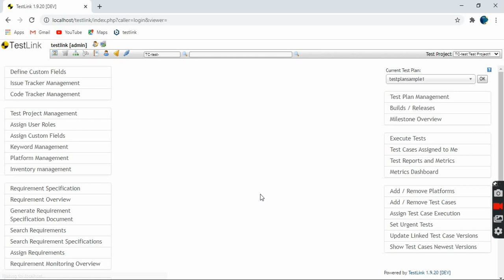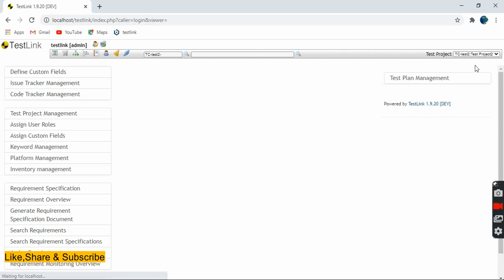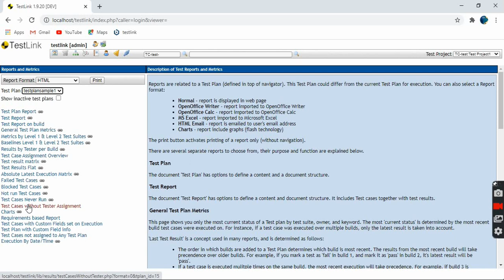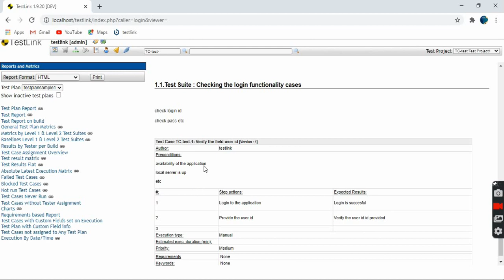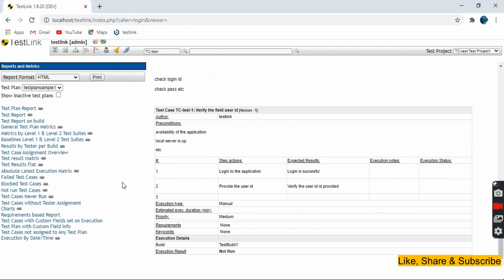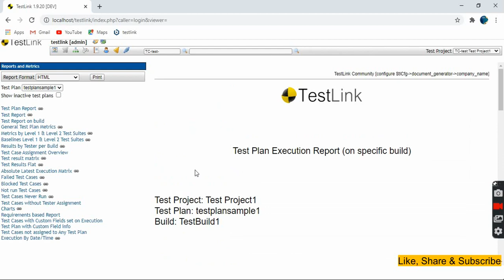TESTLINK TUTORIAL #11 |HOW TO GENERATE Reports in TestLink |REPORTS AND METRICES|Rahul QA Labs[2020]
Hello All,

In this video we will learn how to generate Reports in testLink.

Apple Iphone

Digitek Tripod

One Plus Phone

Main Camera (Sony Cybershot DSC-HX400V)

if the products are purchased.

Hello Viewers,

I create videos in the QA space which may help you all in some way or the other.
It will help you learn new things in testing domain.

Hope you all enjoy the videos.
Always try to Learn,Share and Explore.

Thanks,
Rahul